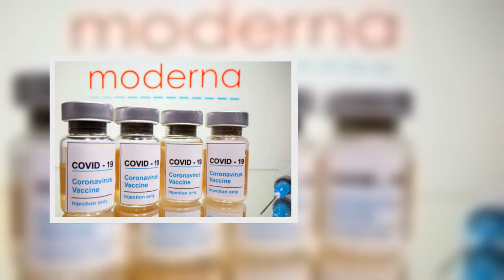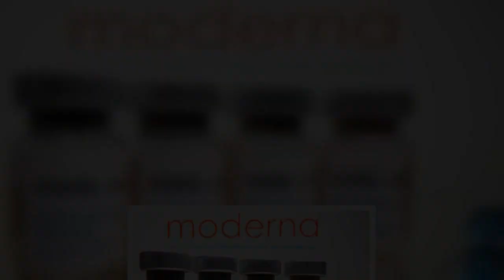Μετά τη Pfizer, και δεύτερη εταιρεία, η Moderna, ανακοίνωσε ότι και το δικό της εμβόλιο κατά του κορ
Μετά τη Pfizer, και δεύτερη εταιρεία, η Moderna, ανακοίνωσε ότι και το δικό της εμβόλιο κατά του κορωνοϊού είναι πολύ αποτελεσματικό